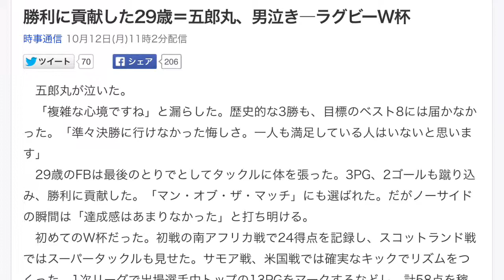勝利に貢献した29歳＝五郎丸、男泣き―ラグビーW杯 五郎丸が泣いた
【月40万円】４０万最低保証のオシゴトモニター募集。

かなり好条件のオシゴトが入ってきました。

【募集条件】

・初期費用なし
・年齢、性別、住所不問
・在宅ネット完結型
・毎月４０万円の保証

で月収４０万円長期安定継続型の
完全無料モニターを募集します。

モニターに必要な条件

・拘束時間　無し完全自由（１日当り）
・学歴　不問です
・経験　経験は問いません

お仕事内容

・情報ビジネスではありません
・MLM、ネットワークビジネスではありません。
・ブラックやグレーな要素は一切ありません。

詳しい詳細はこちら（１０日間限定)

かなり好条件のお仕事なので、
人気で枠がすぐに埋まってしまいます。

完全無料で登録できますので、
お早目にどうぞ。

勝利に貢献した29歳＝五郎丸、男泣き―ラグビーW杯
五郎丸が泣いた。
　「複雑な心境ですね」と漏らした。歴史的な3勝も、目標のベスト8には届かなかった。「準々決勝に行けなかった悔しさ。一人も満足している人はいないと思います」
　29歳のFBは最後のとりでとしてタックルに体を張った。3PG、2ゴールも蹴り込み、勝利に貢献した。「マン・オブ・ザ・マッチ」にも選ばれた。だがノーサイドの瞬間は「達成感はあまりなかった」と打ち明ける。
　初めてのW杯だった。初戦の南アフリカ戦で24得点を記録し、スコットランド戦ではスーパータックルも見せた。サモア戦、米国戦では確実なキックでリズムをつくった。1次リーグで出場選手中トップの13PGをマークするなどし、計58点を稼いだ。
　五郎丸はこのW杯で大きく成長した。4年間のハードワーク（努力）と準備があったからだろう。「この4年間、出会った全ての人が僕にとってもチームにとっても必要だった。メンバーに漏れた選手、スタッフ、全ての人がこの歴史を変えるために必要だった」と振り返る。
　ラグビー人気の火付け役となった感がある。でも、と五郎丸は謙遜した。「ラグビーにヒーローはいない。みんながヒーローです」。4年後のW杯日本大会に向け、さらなる成長を誓っていた。